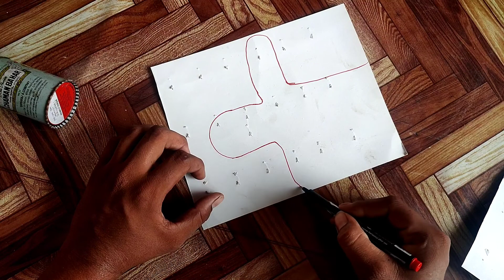How to make Talking cactus🌵|| घर में बनाये dancing cactus🔥🔥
hello fraind is video me hm aaj bnane wale h cactus plant jo ki hmne taking phone ke circuit bord se bnaya h jo ki dikhne me bahut hi achcha h